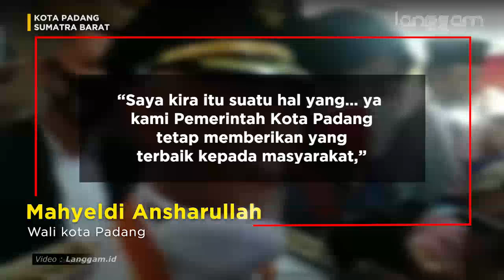VIRAL!!! Mahyeldi Dimarahi Pedagang di Pantai Padang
Sebuah video Wali Kota Padang Mahyeldi Ansharullah cekcok dengan pedagang kaki lima di lokasi pedestrian Pantai Padang tersebar dan menjadi viral. Disinyalir, politisi PKS ini menegur pedagang yang berjualan mengunakan fasilitas umum.

Selengkapnya